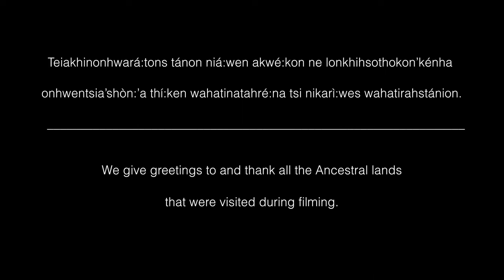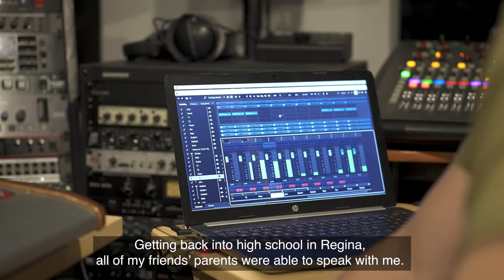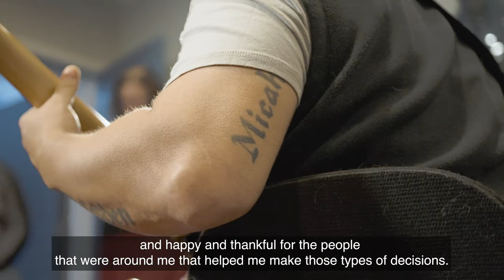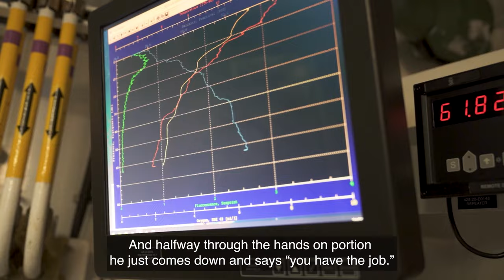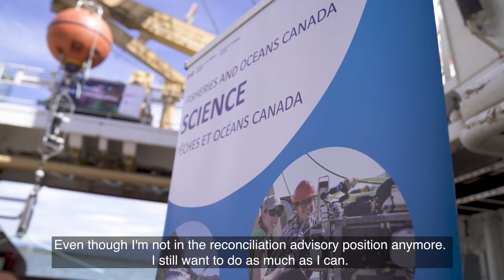National Indigenous Peoples Day - Lucius Perreault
Today is National Indigenous Peoples Day, a time to recognize and celebrate the cultures and contributions of Canada's First Nations, Inuit and Métis peoples.

To mark this day, we're honoured to share the story of Lucius Perreault, Cree from Cowessess First Nations. Lucius welcomed us into his music studio to share his wisdom, creativity and how he came to work in our organisation.